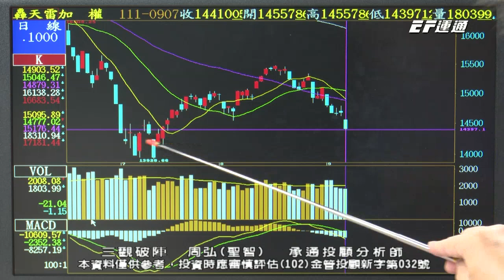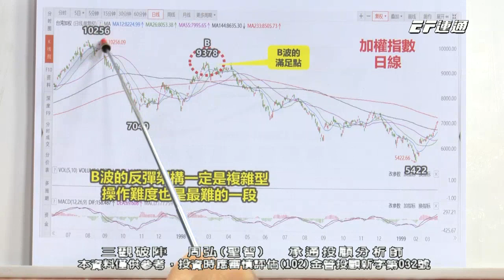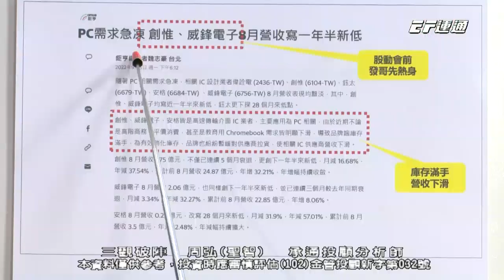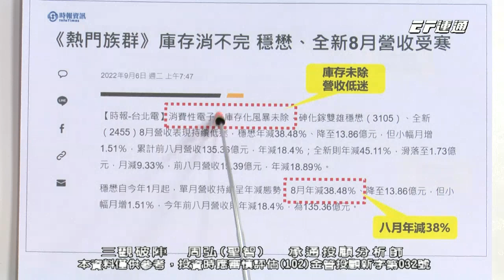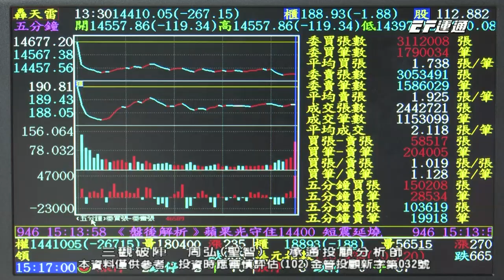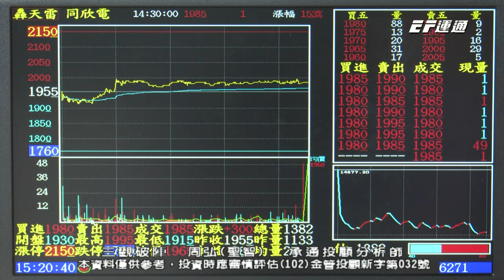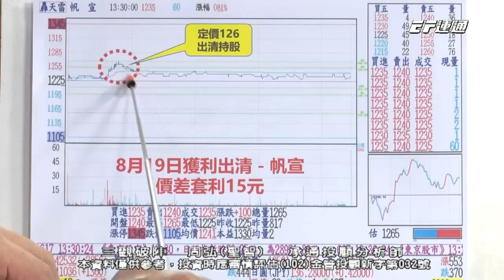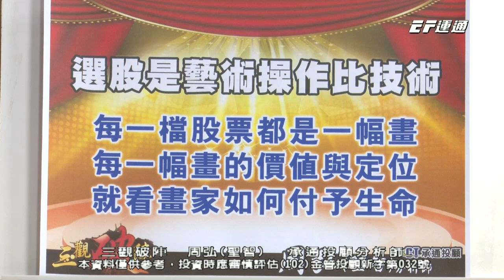20220907 1500 周弘 三觀破陣